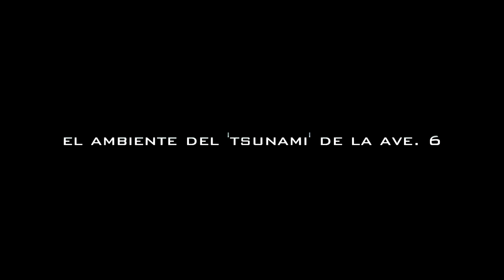Trailer Temporada Ostioneros 2011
Disponible ya, en DVD!